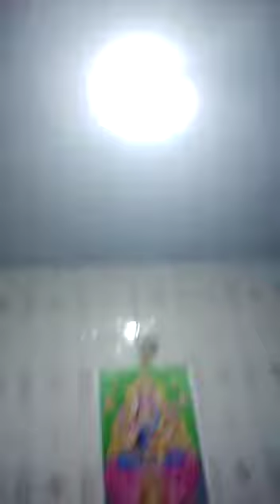October 17, 2021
Video from M SABARISH